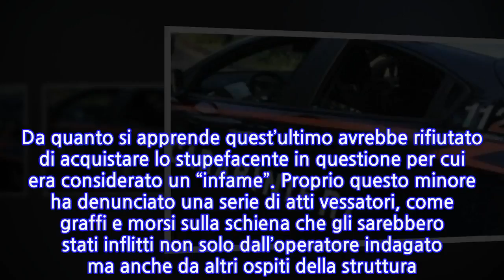Brindisi, spaccio di droga e abusi in un centro per minori: arrestato un 26enne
Una vicenda assurda arriva dalla provincia di Brindsi, precisamente da Latiano, dove in un centro minorile un educatore avrebbe obbligato gli ospiti del centro ad assumere sostanze stupefacenti. L’indagato, un 26enne, è stato raggiunto nella giornata di ieri 10 gennaio da un ordine di custodia cautelare emanato dalla Procura della Repubblica di Brindisi che lo pone nel regime di obbligo di dimora. Il fermo è stato eseguito dai carabinieri della compagnia di San Vito dei Normanni. Il 26enne è originario di San Donaci, paese che si trova nell’hinterland del brindisino, al confine con la provincia di Lecce. Secondo quanto emerso dalle indagini eseguite dai militari dell’Arma, dal novembre 2018 al maggio 2019, il giovane avrebbe ceduto sostanze stupefacenti a diversi ospiti del centro minorile. Gli ospiti sarebbero stato in un certo senso obbligati a fare tale acquisto illecito. La droga spacciata dal 26enne era soprattutto cocaina e marijuana.L’attività investigativa posta in essere dai militari dell’Arma è stata molto approfondita, tanto che si sono scoperti altri episodi di maltrattamenti nei confronti di un altro minore ospite della struttura. Da quanto si apprende quest’ultimo avrebbe rifiutato di acquistare lo stupefacente in questione per cui era considerato un “infame”. Proprio questo minore ha denunciato una serie di atti vessatori, come graffi e morsi sulla schiena che gli sarebbero stati inflitti non solo dall’operatore indagato ma anche da altri ospiti della struttura. I carabinieri ponendo in arresto il 26enne hanno messo fine all’attività di spaccio nel centro minorile. Nelle prossime ore si potranno conoscere sicuramente ulteriori dettagli su questa vicenda avvenuta in provincia di Brindisi, e che ha sconvolto gli stessi ospiti del centro e i loro famigliari. Per motivi di privacy, ma anche per la delicatezza della vicenda, le generalità del 26enne non sono state rese note. Per dovere di cronaca dobbiamo precisare che non sono state accertate altre responsabilità all’interno del centro.
INFORMATION
• Source: news